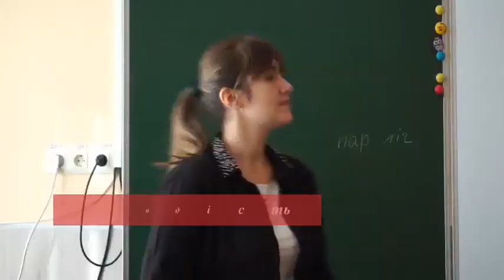Ласкаво просимо до ліцею 23 "КАДЕТСЬКИЙ КОРПУС" імені Володимира Великого - школу еліти України!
Ласкаво просимо до ліцею 23 "КАДЕТСЬКИЙ КОРПУС" імені Володимира Великого - школу еліти України! Київ, вул. Салютна, 11-А.
Ваша дитина отримає унікальну освіту за принципом роздільного навчання та виховання, гармонійно поєднану з дотриманням принципу генедерної рівності. Наша родзинка - це повний навчальний день з 8:00 ранку до 20:00 вечора. В єдиному освітньому просторі хлопчики й дівчата опановують навчальну програму, роблять домашні завдання, відвідують творчі та розвиваючі гуртки, спортивні секції. Наша впорядкована зелена територія - це справжній садочок щастя, де протягом усього року можна гуляти, розважатися, грати у спортивні ігри. Увесь комплекс знаходиться під цілодобовою охороною. Хлопці-кадети з 6-го до 11-го класу протягом тижня живуть у затишних спальних приміщеннях, а на вихідні їдуть до дому. Їх виховують офіцери, що мають за плечима багаторічний досвід служби в ЗСУ та інших силових структурах України. Наша "КАДЕТСЬКИЙ КОРПУС" відомий в усій Україні та за її межами. Урочисті заходи відбуваються на  Володимирській гірці, на Площі Конституції біля Верховної Ради, біля "Театру ляльок". Ми постійно в центрі уваги провідних національних телеканалів. Наші випускники гарантовано вступають у найпрестижніші ВИШі. І головне: ви протягом усього дня не хвилюєтесь за свою дитину - а ввечері вона приходить додому радісна та з виконаним домашнім завданням:))))